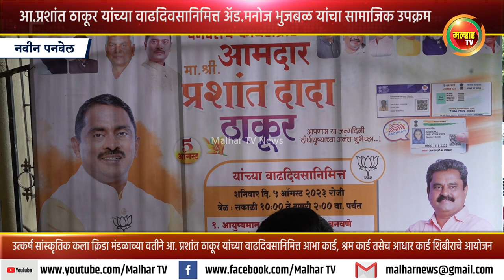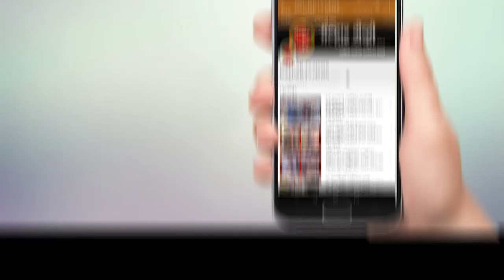अ‍ॅड. मनोेज भुजबळ यांनी सामाजिक उपक्रम राबवून साजरा केला आ. प्रशांत ठाकूर यांचा वाढदिवस